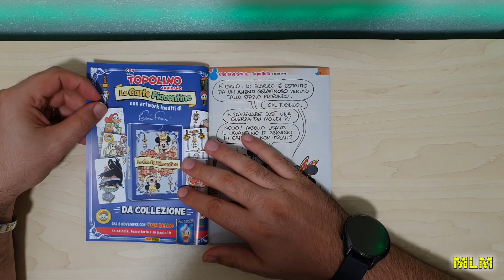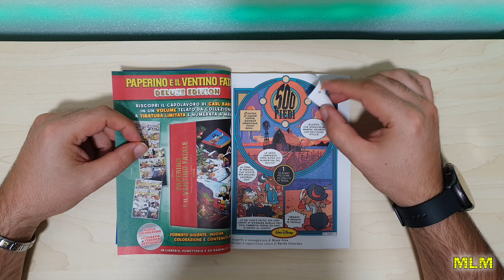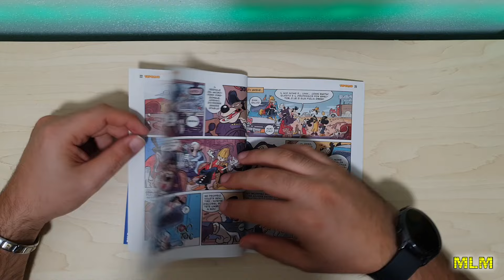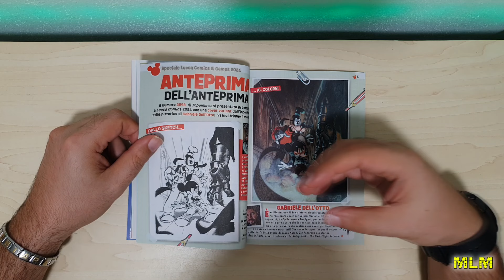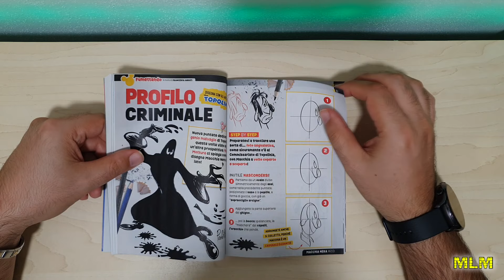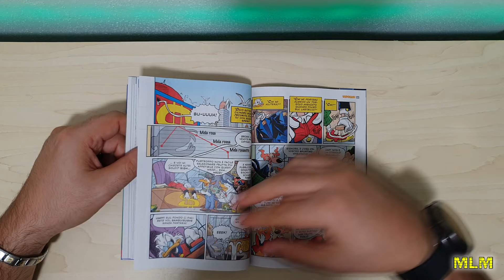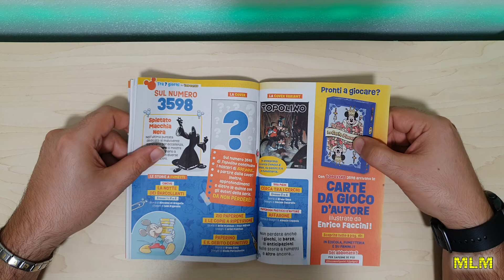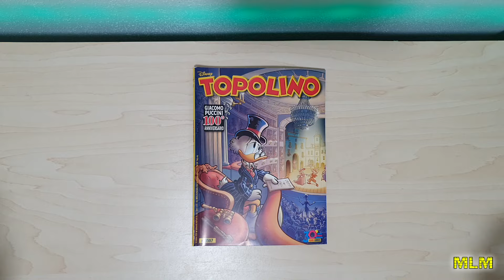Topolino #3597 - Di lunedì!? NO SPOILER!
Topolino che mi arriva di lunedì!?

Mercoledì: appuntamento con Topolino, che sia cartaceo o in digitale!
Venerdì: le mie storie preferite... oppure le vostre!
Domenica: video inerenti il mondo del fumetto a 360 gradi... e oltre!